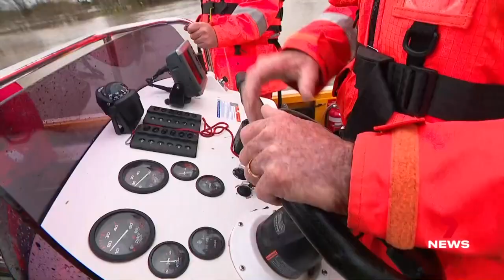Sydney flood crisis 'far from over' | 7NEWS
Sydney's unrelenting downpour and flooding have now forced more than 50,000 people under evacuation orders with the premier warning this disaster is far from over.

Emergency crews are still being called to rescue residents as power blackouts hit thousands of homes.

7NEWS at 6pm.

7NEWS combines the trusted and powerful news brands including Sunrise, The Morning Show, The Latest, and 7NEWS.com.au, delivering unique, engaging and continuous coverage on the issues that matter most to Australians. Watch 7NEWS nightly at 6pm and weekdays at 11:30am and 4pm on Channel 7 and 7plus.